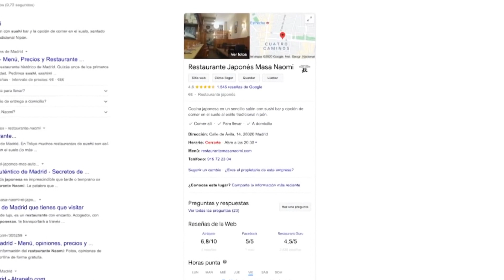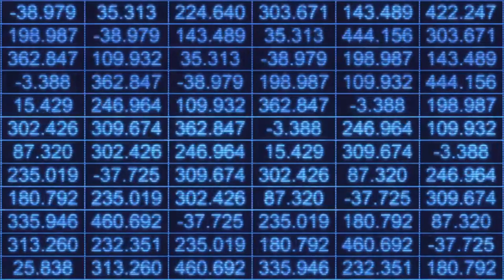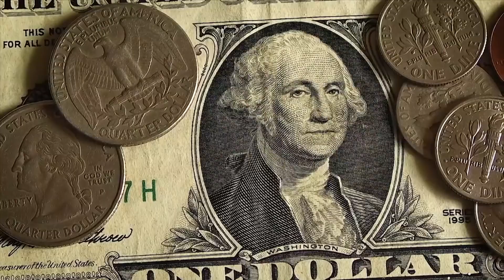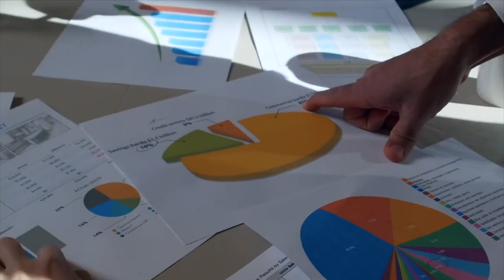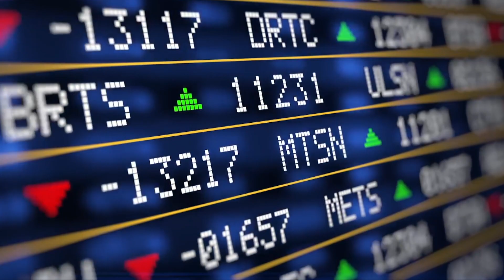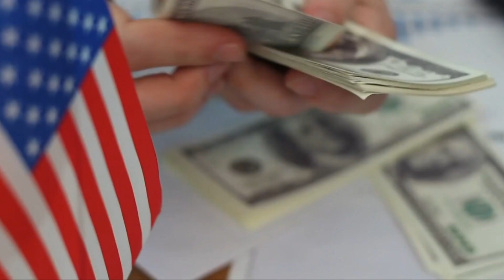Las Cuentas Claras B 29 04 22